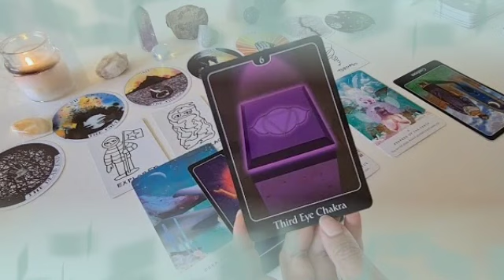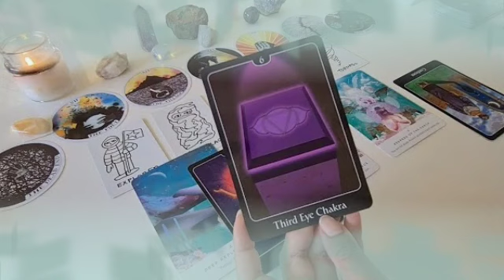برج الحمل من 28 إلى 8 تشرين الأول 2022 // شريك مبتعد عنك😔و حزين في البعد🥲يعرف أنه ألمك يا حمل😤